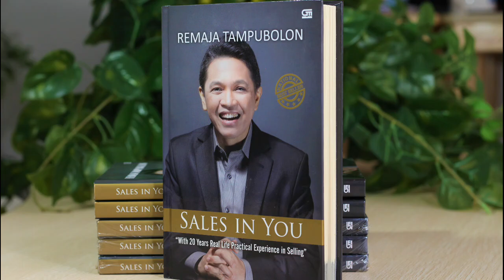FOKUS PADA ESENSI BUKAN SENSASI - Indonesia5 Ulang Tahun ke-25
Sesi Motivasi Spesial Ulang Tahun Indonesia5 ke-25

Untuk informasi lebih lanjut tentang kelas online kami, dapat langsung menghubungi:

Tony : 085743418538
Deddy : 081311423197